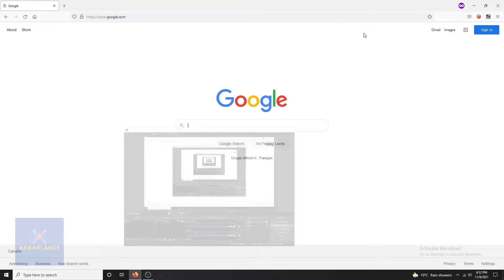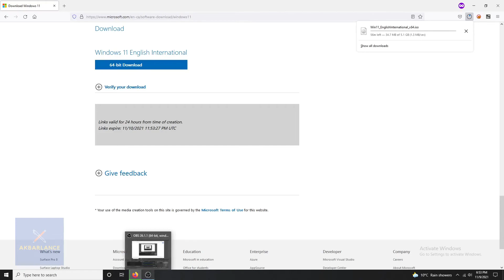How to download Windows 11 | Upgrade to Windows 11 OS | FREE | Where can i Download Windows 11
Lets celebrate for windows 11
I ll add the website link in below
Original OS
Check my other videos to learn about linux, Software Testing, and bug bounty resource and tools